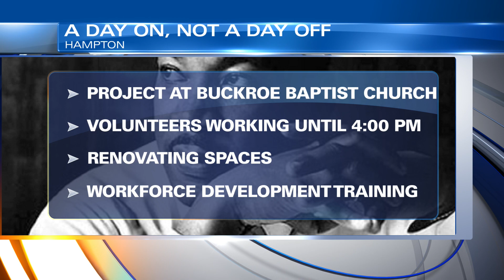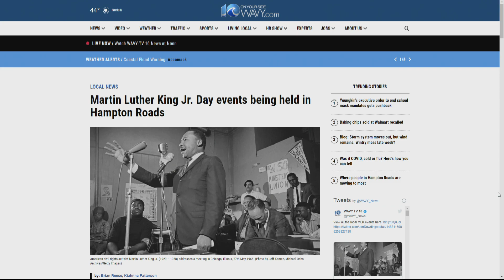Martin Luther King Jr. Day events being held in Hampton Roads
There are several events going on in Hampton Roads and northeast North Carolina on Monday in honor of Martin Luther King, Jr. Day.